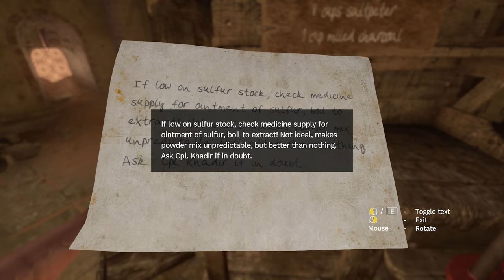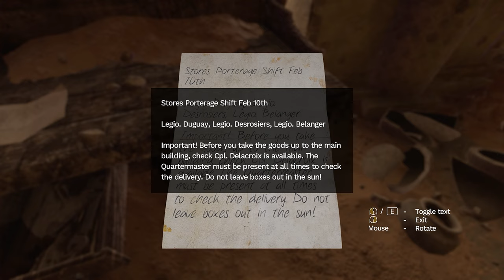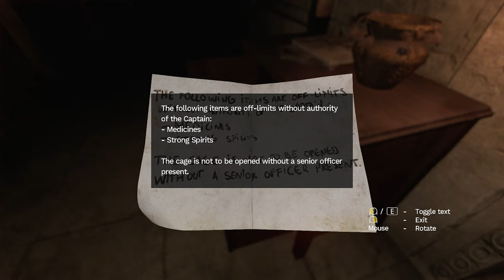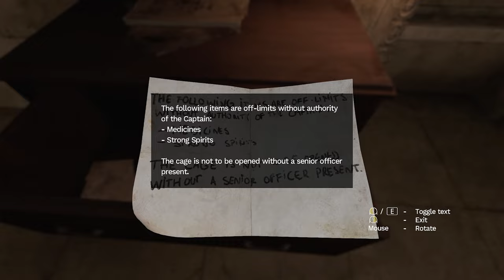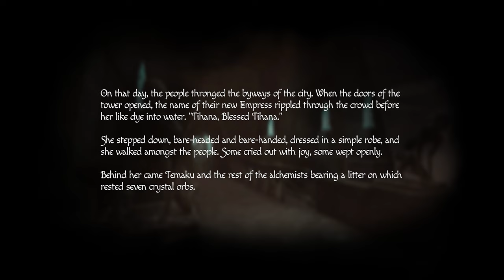Let's Play Amnesia: Rebirth (#5) - Demolitions Expert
On this episode of let's play Amnesia: Rebirth several things blow up in Tasi's face, and we do some chemistry

Wiki-scription:

Amnesia: Rebirth is a 2020 survival horror video game developed and published by Frictional Games. It was released for Microsoft Windows, Linux and PlayStation 4 on October 20, 2020. It is the third installment in the franchise and serves as a sequel to Amnesia: The Dark Descent (2010). The game received generally favorable reviews upon release.

Like The Dark Descent, the game is played from a first-person perspective. The player assumes control of Tasi Trianon, who must wander through desert caves and ancient tombs in order to find the whereabouts of her companions. The game is dimly lit, and players must use light sources, such as Tasi's own fuel lamp, to see clearly and find ways to progress. Players can also scavenge matches, which can be used to light up mounted torches and candles. Players also need to solve various puzzles to progress in the game, and read the notes left by non-playable characters to know more about the story.

Like the first game, Tasi's fear level would build up gradually. Fear would overwhelm Tasi when she walks completely in the dark, causing her to hallucinate and hear whispers in her head. Grotesque images will also pop up in the screen. Solving puzzles, hiding from monsters, and managing light sources can control her fear, preventing such from happening. The game does not feature any combat system and when Tasi encounters a supernatural creature, she could either run or hide. Unlike the first game, when the player is killed, the game would not reload an earlier save point. Instead, it will bring the player a bit forward, allowing the player to skip the monster encounter entirely during the player's second attempt.

This will not be a blind playthrough, and it will include all four different endings.

►Thanks to my Patrons:

Glenn Molin
Jean
xero
clericbeastie
Moody
Bryan Garofalo
Matti Hansson
boxlan27
InvincibleReason
Ditlutz
NotATickWithWifi
Feroluce
Luddy77
SadSaladDressing
Miriam
Beau Smith
hyjenks
Zedis
Sindre Lind-Ã…kerblom
L. C.
William Moran
SYmphoniC
Jose V. Lopez Jr.
Calvin Moisan
Nick Marek
Amanda
Marius Karst
David Ennever
Cracky
Axel Faes
Wolfman500
Zee33
Jakub Å vejda (Demix)
Victoria Richardson
Sage Derby
Dankiac
Sabella Fionnlagh
Kevin English
Unawarewolf
Elliott J
Brenton Buchanan
Edmund Wu
Victor T.
Sign Dhole
Absinthemiasma
Victoria Price
mifiamigahna
Valeria P.
Dhumina
A sudden absence of bees
Demi Frost
jman4747
Chris Meixner-Croft
Robert Bartoszek
Joy likes football
Erik Fleischer
Kyle
Fitness To Cosplay
Daniel Wilson
Evan
Knathaniel C
Sam
Lord Australopithecus
Captain Calamity
Joseph Coco